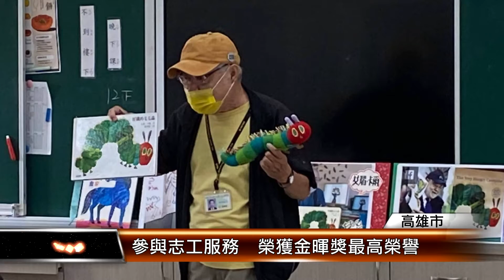參與志工服務 榮獲金暉獎最高榮譽│T-NEWS聯播網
為了表揚志工人員及團隊，高雄市社會局與志願服務協會，共同舉辦金暉獎頒獎，今年共有39位傑出志工、13個團隊以及家族，獲得高雄市志工的最高榮譽「金暉獎」，市長陳其邁親自頒發獎座，並感謝每位志工伙伴，用公益精神回饋社會。